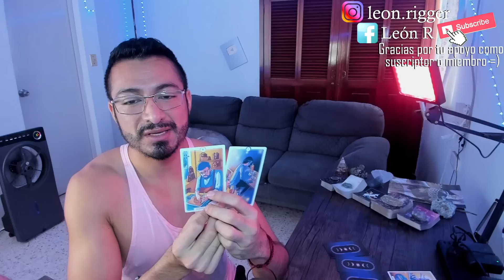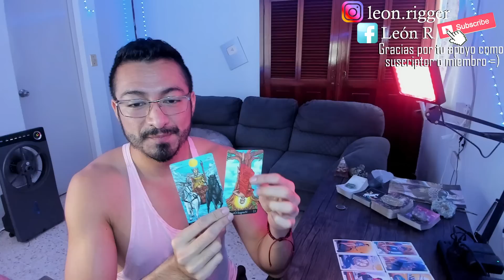LIBRA! APRENDISTE! EL AMOR, VALOR Y ESFUERZO A TU CRECIMIENTO SE PROYECTARÁ A LO GRANDE! TEN FE!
capricornio
acuario
piscis
aries
tauro
géminis
cáncer
leo
virgo
libra
escorpio
sagitario

2023
tarot prediccion
tarot
tarot enero
tarot febrero
tarot marzo
tarot abril
tarot mayo
tarot junio
tarot julio
tarot agosto
tarot septiembre
tarot octubre
tarot noviembre
tarot diciembre
amor tarot
tarot amor